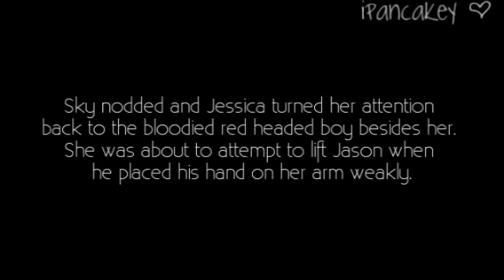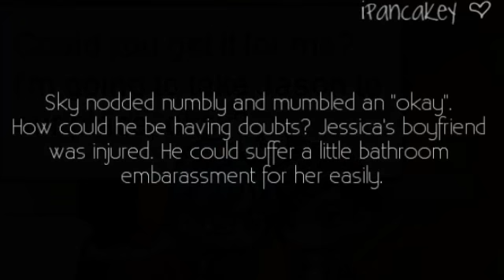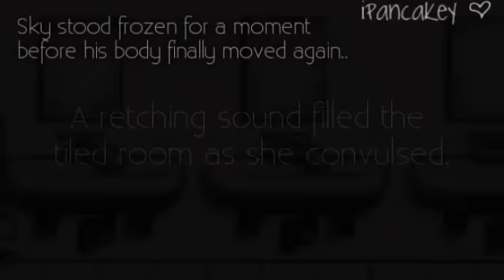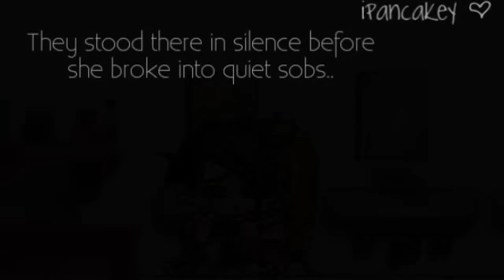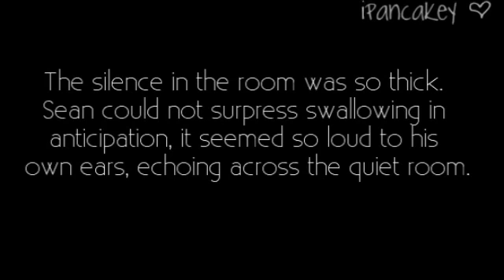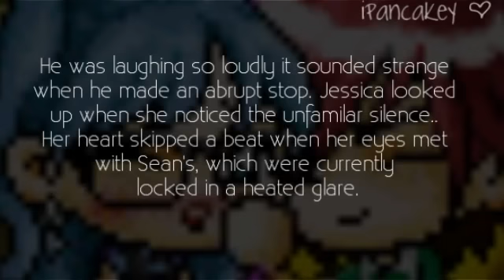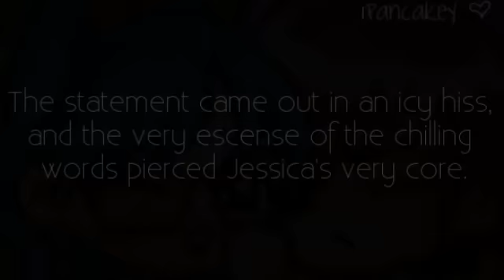Final Promise Ep. 10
Still waiting?

NOTICE (11/15/15):
Hi, everyone. I apologize for the long wait. Sometimes I just assume that most people have forgotten about this series, but then I get the rare notification on my phone or email about a new comment and am reminded of the past. It's a weird feeling. I started making maplestory videos in 2008 when I was 14 and now, it's 2015 and I'm already 21. Time really does fly. I do not want to make up excuses for why I have not finished my series but to simply often an explanation. I am currently in university, pursuing a degree in psychology on a pre-medicine track, and am a little over a year away from graduating. In my free time, I juggle volunteering, working and my sad excuse for a social life outside of school. I honestly spend at least half of my time cooped up at my university's library, studying or trying to squeeze in a quick nap. It's very exhausting. Sometimes I still go on maplestory, but not really to play but just for the sentimental value really. But aside from that, I have quit online gaming or online socialization in general.

But that does not mean I have forgotten about my past days on Youtube and it's old maplestory community. In fact, I had many plans for finishing my maple series, or Final Promise least (I haven't really progressed with The Shape of My Heart, and have honestly forgotten where I had planned to go with the story line). But I do have the scripts written for Final Promise in a ratty old notebook gathering dust somewhere in my room. I had planned for FIFTEEN episodes in total (yes, that means only five more) and wanted to write the scripts (3.5/5 done) and create the videos so I could release them all at once. That would mean no more waiting or delays. Everything would be finished in one shot. But unfortunately, time has just gotten the best of me and in the world of priorities, making YT videos is sadly at the bottom. This does not mean I have given up completely on finishing. I really aim to work on my videos either in Jan 2016 or the Summer of 2016. But, no promises!! It is more of a matter of motivation to sit myself down for a few hours and get to work. I am extremely rusty and have not touched anything remotely close to video editing software in years. I do not even have any programs on my current laptop (I moved late last year so most of my files are trapped in my old hard drive). That's why I did not make this notice into a video and simply typed it up instead. Hopefully one or two people read it and pass it on to whoever is still waiting.

All in all, I thank each and everyone of you for your support. It means the world that even a few people discover and watch my series every day. It is amazing that some people are still patiently waiting for the next episode even after nearly five years has passed. These videos share a special place in my heart and it kills me to have abandoned them, but life always works in unexpected ways.
I hope you are all doing well and wish you all the best.

Sincerely,
Lena (iPancakey)

If you comment on my typos, I swear, I will cry.
The intro also died.. it happened when I converted it to full screen :)

WARNING: This episode contains mature content and a LOT of reading.

I finally finished! I apologize for making you all wait over a year.
I'm not sure when I'll post the next episode, since I have no ideas at the moment..
It was such a pain to animate.. and I got very lazy, since I wanted to finish today but I still have some homework to finish so I don't have the time. I'm sorry if it disappoints you.. :( And I'm sorry about Jason.. or well, you know.

I like dramatic plot twists and cliffhangers. Shoot me.

btw; Thank you Redbana for being down this entire break, or I would've never been about to finish (probably would've played Audition instead)

Credits:
bsbackgrounds, maplesim (bannedstory) and all the audio/fonts used.

Oh and I never got around to remaking the FP OST. Sorry.

Enjoy :) (if anyone still cares LOL)